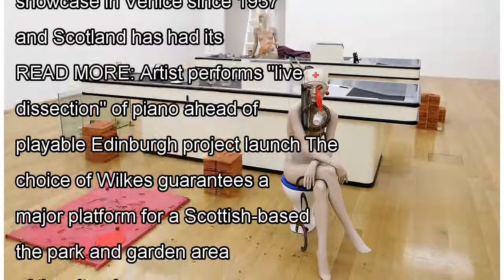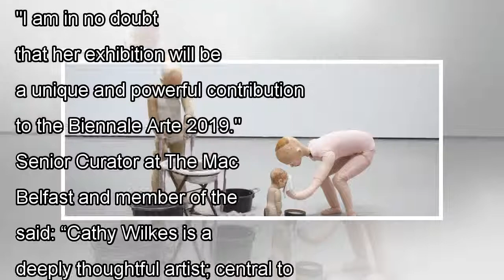๖ۣۜNew Glasgow-based artist Cathy Wilkes to represent the UK at the Venice Biennale in 2019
๖ۣۜNew Glasgow-based artist Cathy Wilkes to represent the UK at the Venice Biennale in 2019
Cathy Wilkes Untitled (Possil, at last), 2013 (detail) Mixed media Dimensions variable Installation view ofCathy Wilkes, on view at MoMA THE Glasgow-based artist Cathy Wilkes has been chosen to repres...